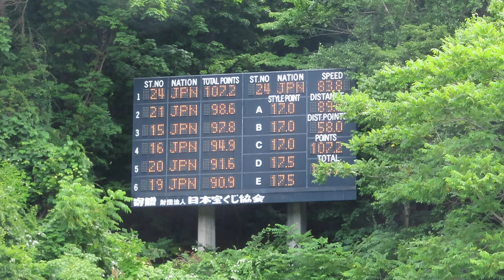茂野美咲 選手 第39回市長杯宮の森 １本目 89メーター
CHINTAIの美咲選手。１本目は２位。
2021/08/01(日) 宮の森ジャンプ競技場